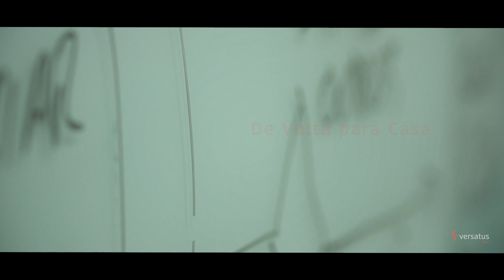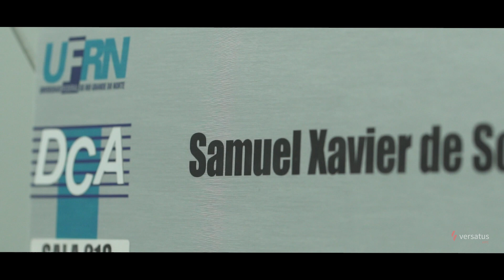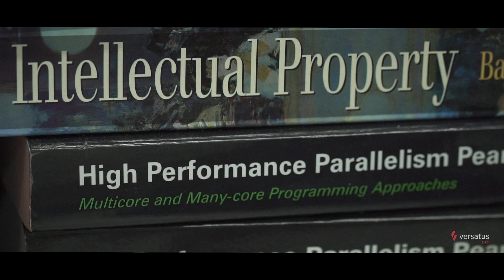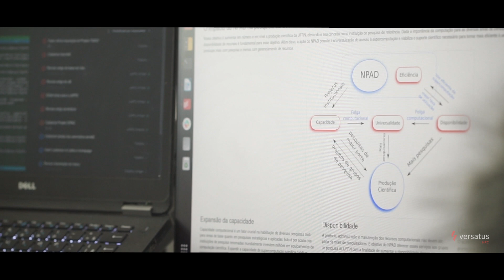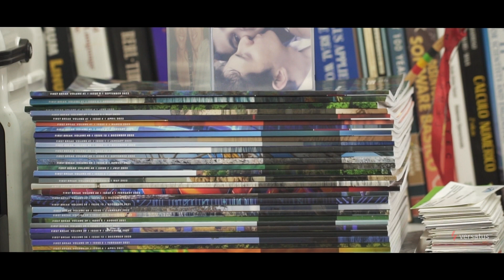Ep. 6: De Volta para Casa, Prof. Dr. Samuel Xavier de Souza (UFRN)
Neste episódio do HPC Spotlight, conheça o Prof. Dr. Samuel Xavier de Souza, coordenador do Núcleo de Processamento de Alto Desempenho (NPAD) da UFRN. Ele compartilha como seu interesse por computação começou ainda na escola técnica, levando-o à formação em Engenharia de Computação e ao doutorado na Bélgica. O Dr. Samuel destaca a importância das bolsas de iniciação científica no Brasil e conta como fundou o NPAD em 2015, trazendo o primeiro supercomputador para a UFRN.